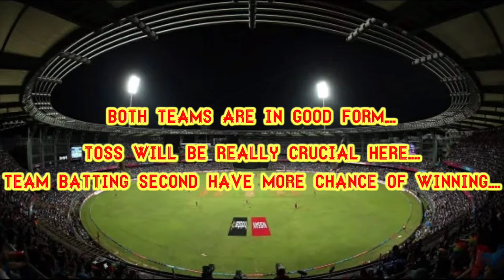CSK vs RCB Predictions | CSK pudi pudi | RCB Fan Girls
IPL 2021| Match #19 | CSK vs RCB | Chennai Super Kings VS Royal Challengers Bangalore
IPL 2021| Match 19 | CSK vs RCB | English